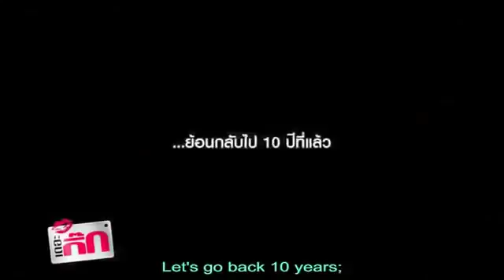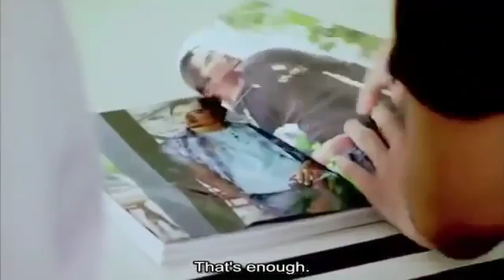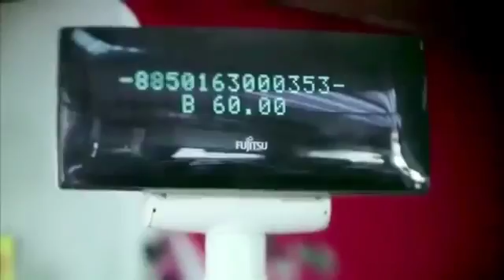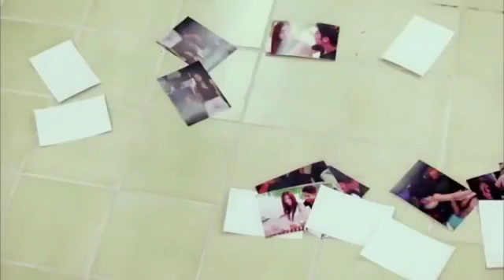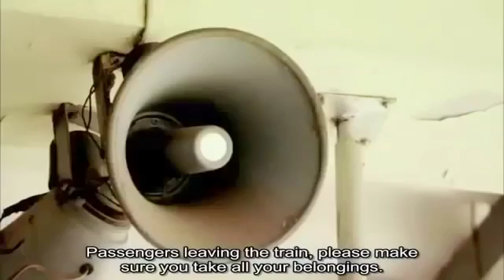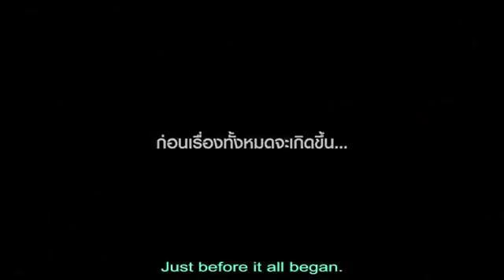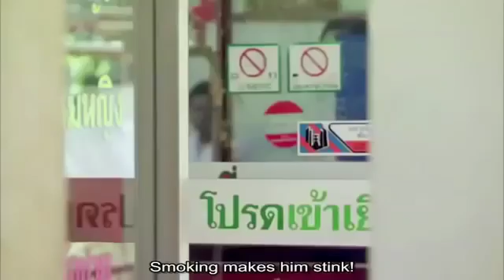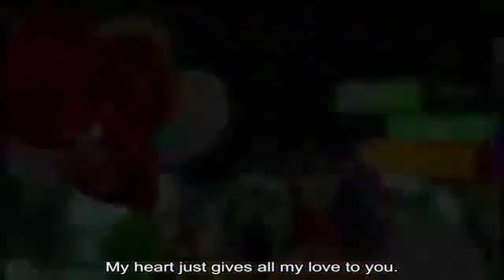Thai The Gig English Subtitle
Gig (gík) noun: more than a friend, less than your lover Yai and his buddies, also known as “The Four Saints”, form the popular GIG CLUB; a society where .

TWITTER: @UrbanMonk02 -नोट: अरबन मौन्क के पास इस फिल्म या कार्यक्रम का कोई प्रतिलिप्याधिक.

When Dao is forced to marry a man she despises, she decides to run away from home. Her father turns to Pod and Ad, Dao's childhood friend but also a theft .